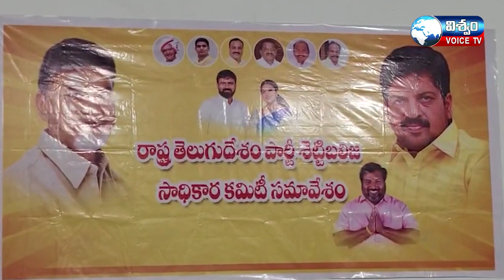జాతీయ ప్రధాన కార్యదర్శి నారా లోకేష్‌ బహిరంగ సభ